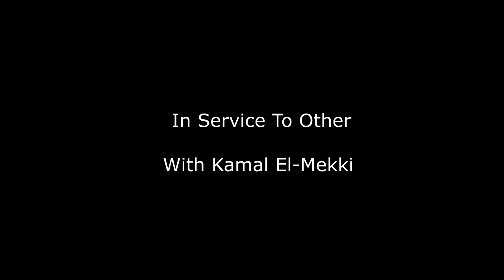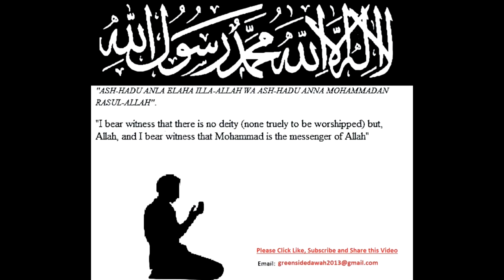In Service To Other